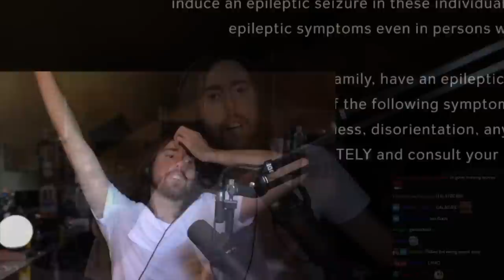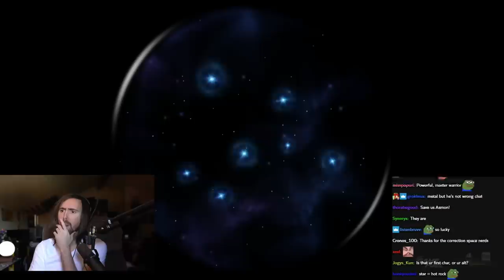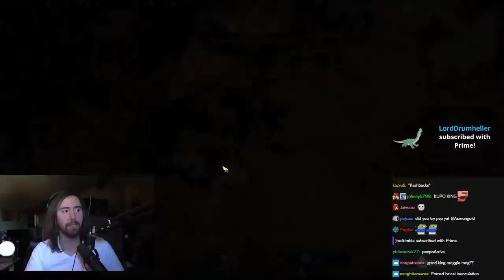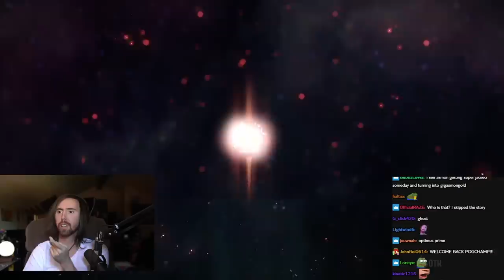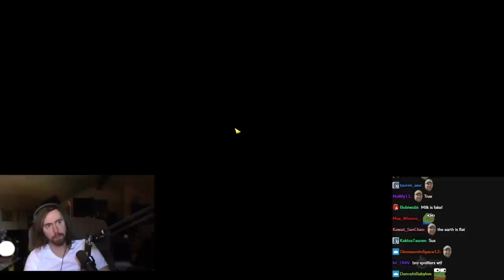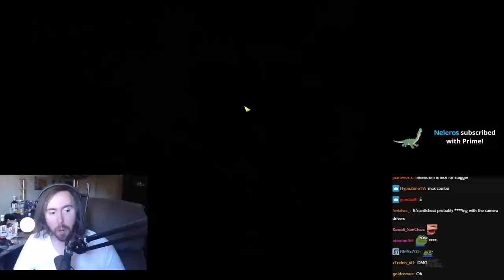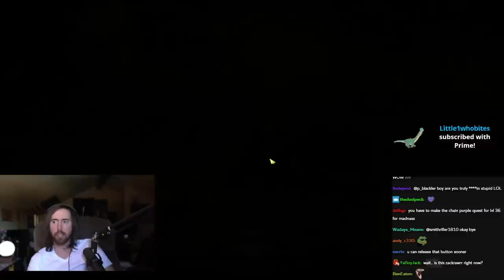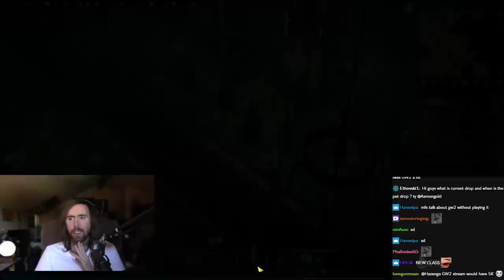Asmongold BEST Day Yet! Finding The LOST ARK | DAY 3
LOST ARK - DAY 3! Asmongold's Lost Ark Adventures continue, the literal god ventures into a new Lost Ark dungeon, finds The Ark, and reaches Level 35 for his PERMANENT Berserker mode! But first he's gotta help the people of Luterra Castle. This could be the best Lost Ark stream yet.

Stay tuned and subscribe to the official Asmongold YouTube Channel to always be kept up to date about the best Asmongold Highlights, Asmongold Reacts and funniest Asmongold moments from World of Warcraft, Lost Ark, Final Fantasy 14 (FFXIV) and other games played on stream!